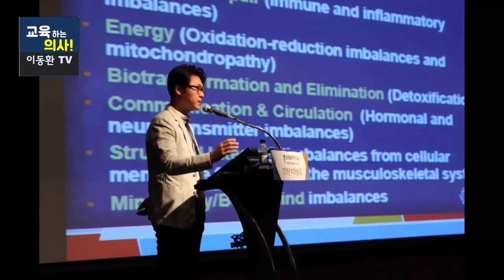여기에 지방이 쌓이면 정말로 위험합니다-이소성지방